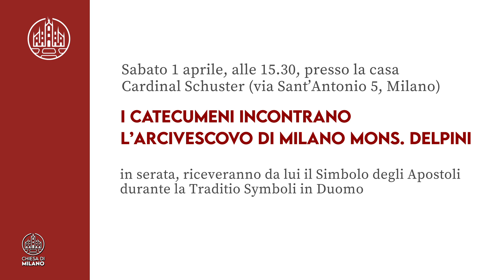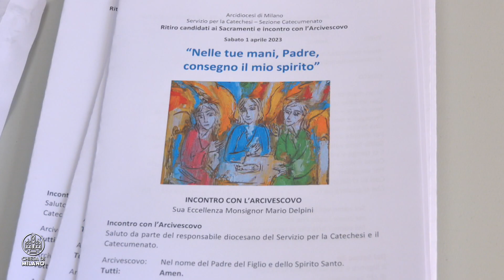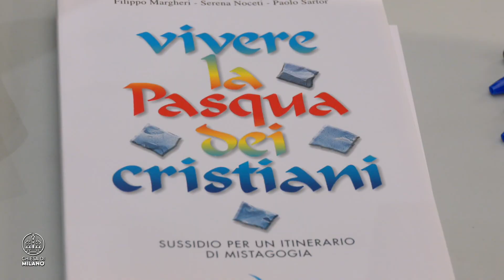I catecumeni incontrano e dialogano con l'Arcivescovo di Milano mons. Delpini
«Ci sono anche degli adulti che chiedono il Battesimo?». Si legge in volto la sorpresa di molti, quando vengono a sapere che, anche quest’anno, ci sono adulti che hanno chiesto di diventare cristiani, ricevendo i sacramenti dell’iniziazione: sono 74 persone, uomini e donne, italiani e di altre parti del mondo, di età molto diverse (dai 16 a oltre 70 anni). Sabato 1 aprile, alle 15.30, presso la casa Cardinal Schuster (via Sant’Antonio 5, Milano), hanno incontrato l’Arcivescovo e dialogato con lui. Poi, in serata, riceveranno da lui il Simbolo degli Apostoli durante la Traditio Symboli in Duomo.